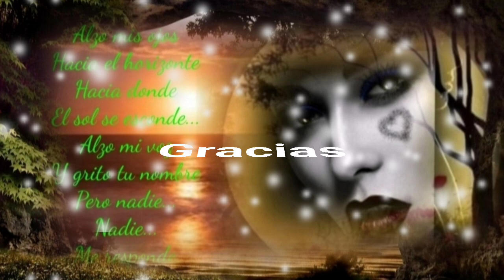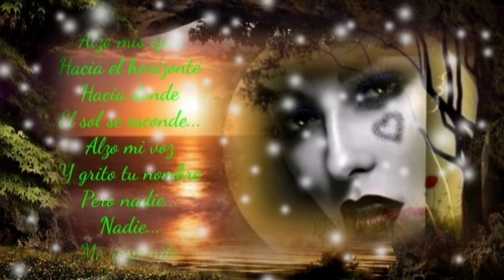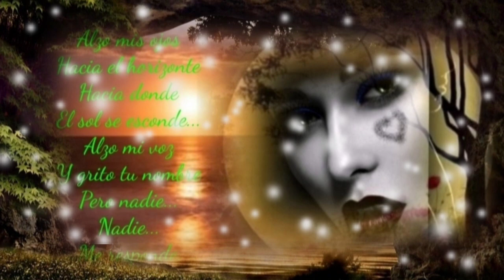ÉSTA NOCHE NO VERÁS MÁS UNA LÁGRIMA MÍA LLORAR NI TU NOMBRE GRITAR - LOS TEMERARIOS (serge djbcmx)